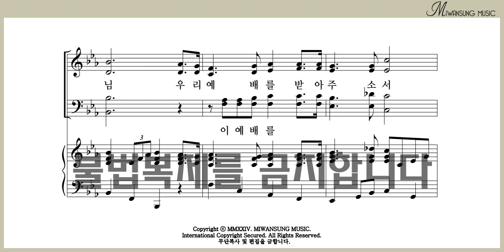임하여 주소서 / 쉽고 은혜로운 찬양곡집 11